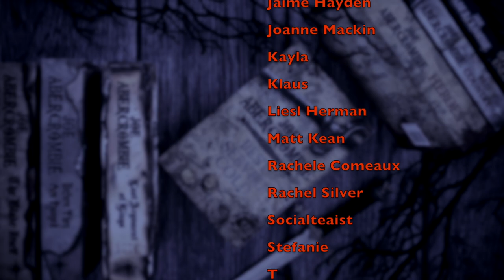APRIL TBR | 2022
WISH LIST

KAZ WISHLIST

BOOKISH MUGS!
LLIBRARY15